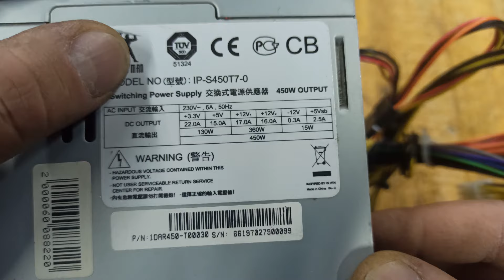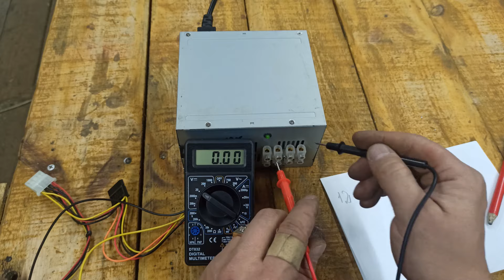Не каждый знает какой полезный инструмент можно сделать из старого блока питания от ПК.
Меня зовут Алексей, на моем канале вы увидите много интересных самоделок, которые вы сможете сделать своими руками в домашних условиях!
Друзья, спасибо вам за просмотр моего видео!